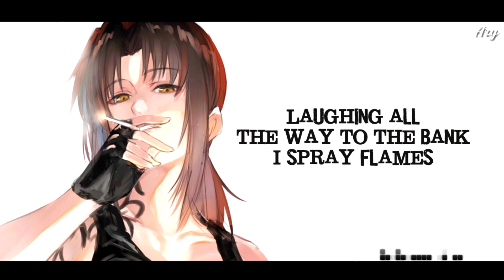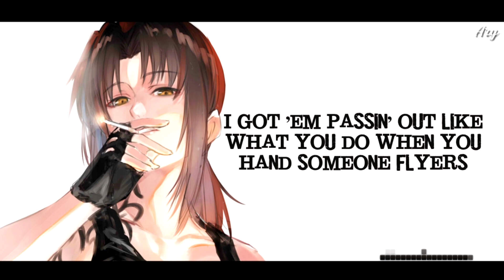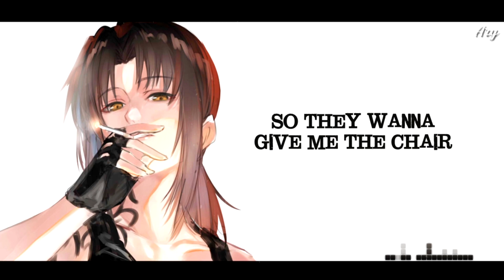Nightcore - Godzilla 「Female Cover」(Eminem ft. Juice WRLD)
๑۩۞ ۞۩๑
                          Godzilla - Eminem

[Chorus: Juice WRLD with Eminem]
Monster

๑۞ ۞๑